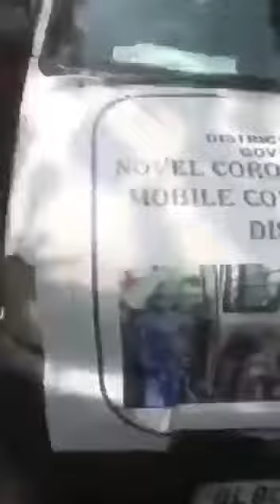no law for lawmakers in India : Girls are exempted from wearing Masks in Delhi?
TJ WORLD NEWS
Rosy

Girls are exempted from wearing Masks in Delhi?? And can use abusive language with anyone with the Police just looking on & taking no action??